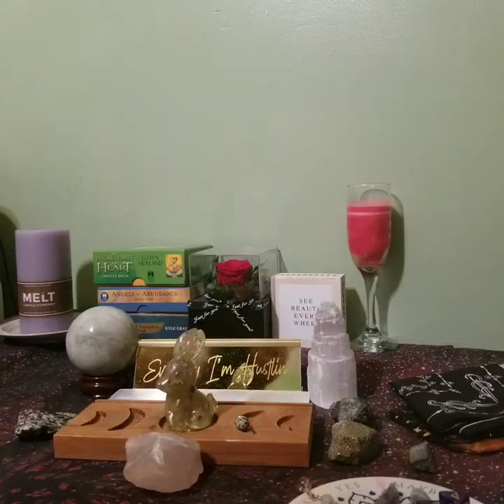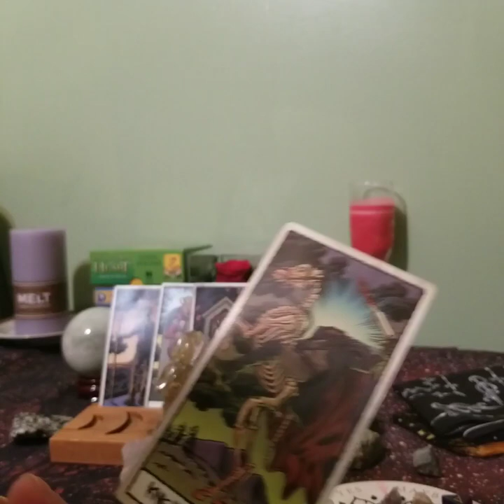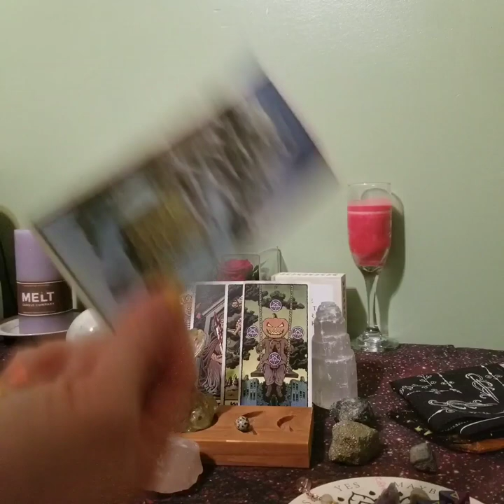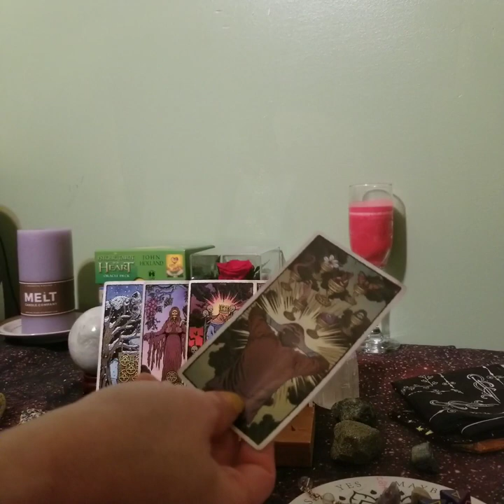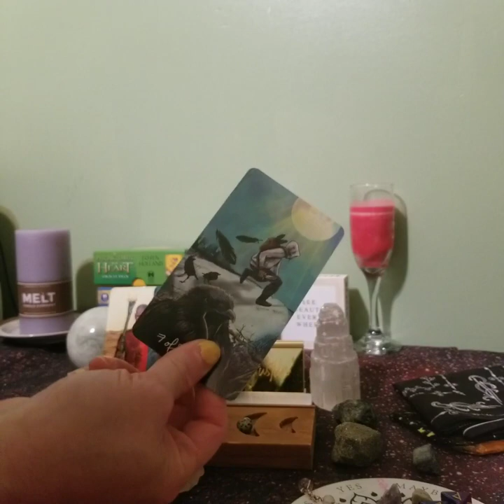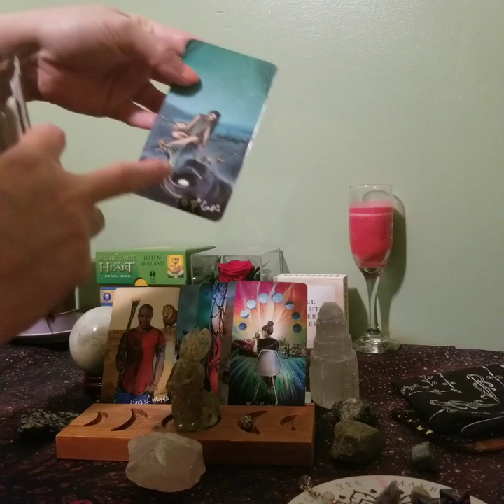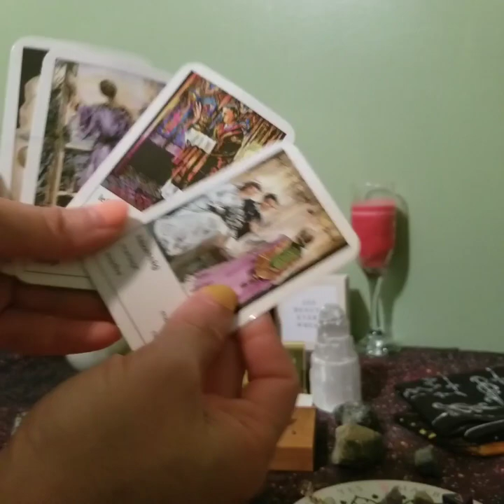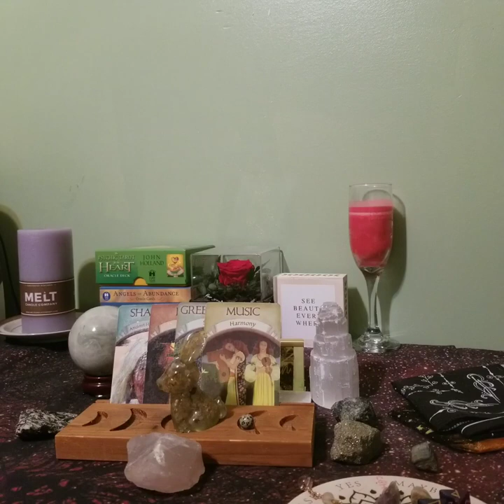Sagittarius "Pining For You" October 2023